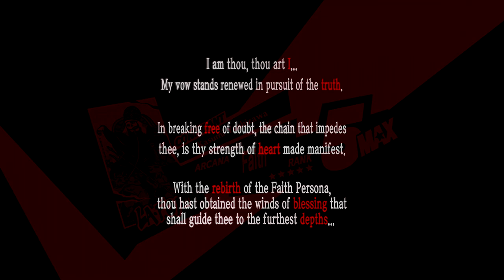Re-Awaken - Blind Let's Play Persona 5 Royal Episode #135 (Merciless)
Welcome back to Let’s Play Persona 5 Royal! Today we go back to Maruki’s Palace!